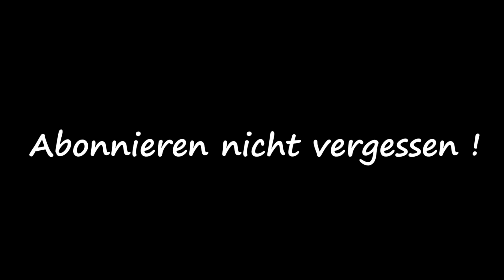Mercedes A170 Innenraumfilter wechseln | change air filter | VitjaWolf | Tutorial | HD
Hier wechseln wir den Innenraumfilter bei einem Mercedes A170
★ MANN-FILTER Innenraumfilter CU 3780 ● Amazon ● Ebay

In dem Video tauschen wir den Innenraumfilter bei einem Mercedes A170.

★ Adresse :               CarStudio
                               Kochs Kämpe 11a
                               33014 Bad Driburg

                 ★ Kanalmitgliedschaft ★

                         🛒 KFZ - Onlineshops 📦

                  🔧 Werkzeug | Material 🔨

★ MANN-FILTER Innenraumfilter CU 3780 Pollenfilter

★ MANN-FILTER Innenraumfilter CUK 3780 Pollenfilter mit Aktivkohle

                         📷 Ausrüstung 🎬

Mercedes A170 Innenraumfilter wechseln
Change the Mercedes A170 cabin filter
Поменять салонный фильтр Mercedes A170